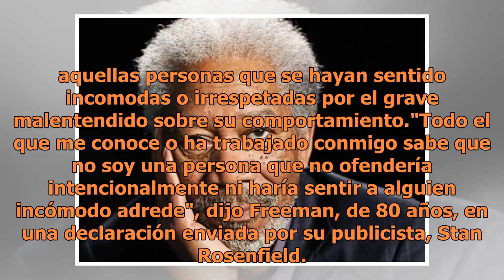Morgan Freeman responde a las acusaciones de acoso en su contra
Mis disculpas a cualquiera que se haya sentido incómodo o irrespetado — esa nunca fue mi intención, Morgan Freeman responde ante acusaciones de acoso sexual (FOTO TOMADA DE WEB)Luego de que CNN reportara que varias mujeres acusan a Morgan Freeman por acoso sexual en, esta tarde el ganador del Oscar ...